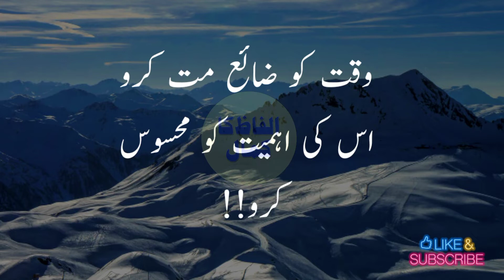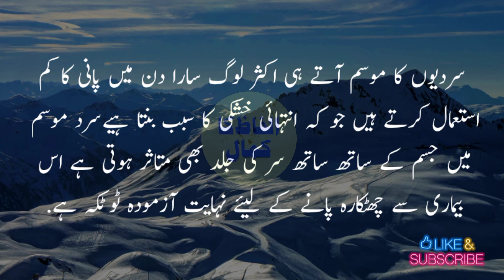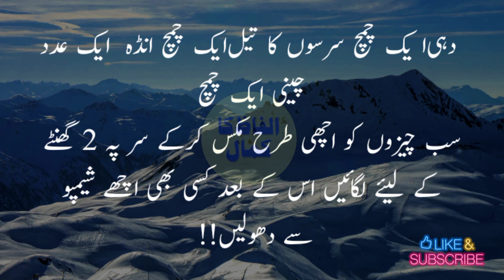Balon ki Khushki ka Ilaj in Urdu|Remedies For Hair Loss|Aqwal e Zareen In Urdu|Alfaz ka kamal